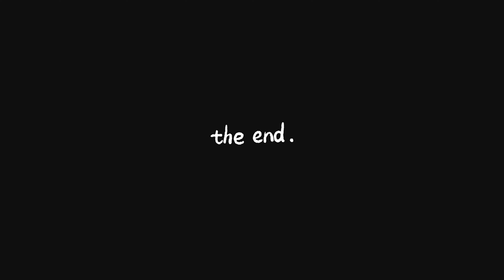আলু দিয়ে চিরের পোহা বানিয়ে বর মশাইকে খাওয়ালাম।রেসিপি